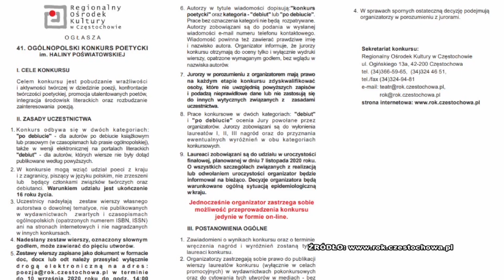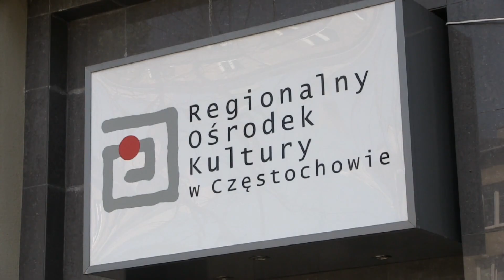Poświatowska po raz 41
Regionalny Ośrodek Kultury w Częstochowie zaprasza do udziału w 41. edycji Ogólnopolskiego Konkursu Poetyckiego im. Haliny Poświatowskiej. Ten znany i ceniony konkurs w Polsce w tym roku będzie przebiegał nieco inaczej. O szczegółach mówi Dorota Musiał z Regionalnego Ośrodka Kultury w Częstochowie